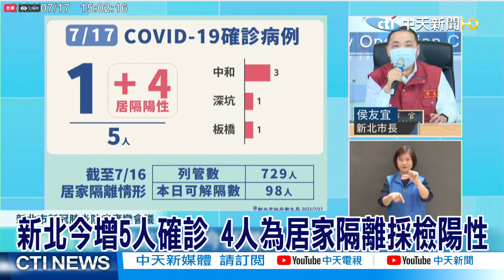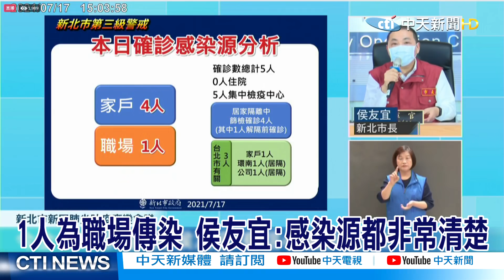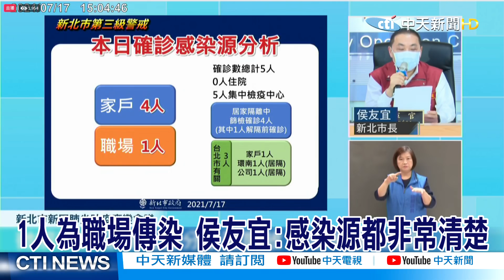【三級警戒微解封】新北增5例確診 3人與台北市相關 ｜ 726全面解封行不行? 侯友宜給答案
歌名: Sunspots
作者: Jeremy Blake
類型: Dance & Electronic
氣氛: Happy Music